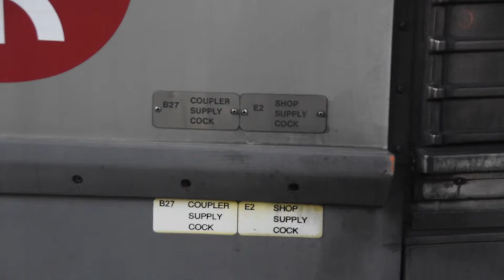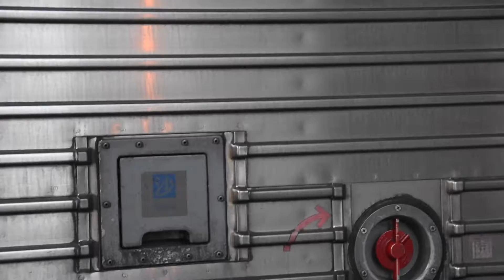退役第二期輕鐵陸送離開屯門車廠(1075丶1208)